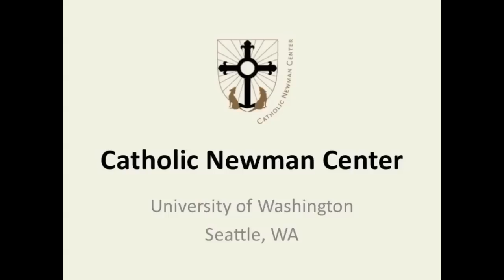Children of Light: Day 18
Short video commentary for Wednesday of the Third Week of Advent (December 19) by Fr. Jordan Bradshaw, O.P.

Too much darkness around? This Advent join the Dominican Friars of Seattle in our journey towards the Light that never goes out!

"You, Brothers, are not in darkness, for that day to overtake you like a thief. For all of your are CHILDREN OF LIGHT and children of the day. We are not of the night or of darkness." (1 Thessalonians 5:4-5)

Soundtrack:
Arianna Savall & Peter Udland Johansen, Hirundo Maris